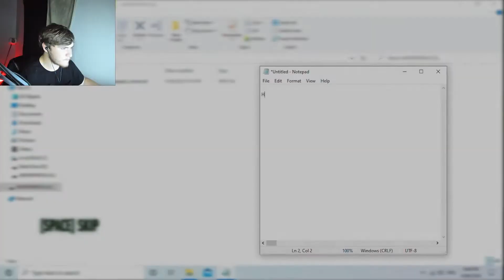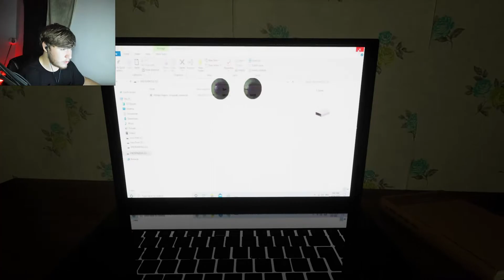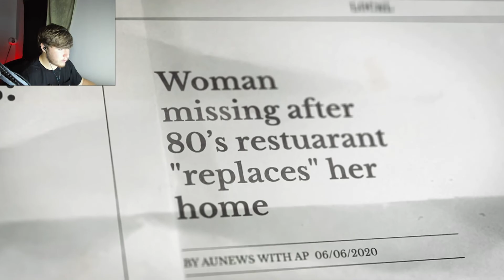Murder Monkey!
This is a game about a paranormal commercial that you happen to come up on in an email, what happens next will change you for ever